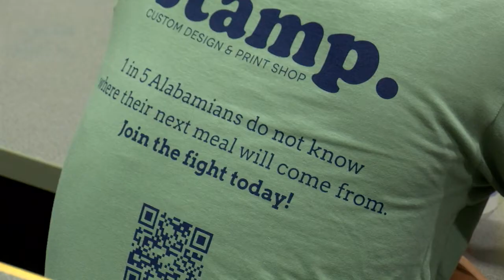Beat Bama Food Drive gets ready for their 30th year helping serve East Alabama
Reporter: Zach Card